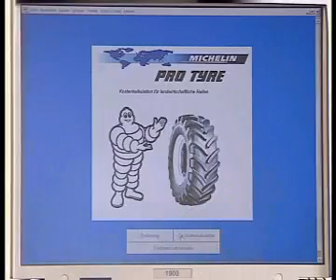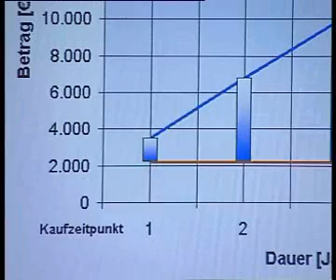Pro Tyre IV